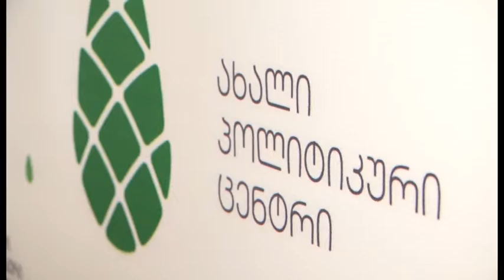7 დღე- 22.05.16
8 ივნისს საარჩევნო კამპანია ოფიციალურად იწყება,თუმცა დავის საგანს არჩევნების ჩატარების ფორმა ისევ წარმოადგენს.ოპოზიცია ხელისუფლებას ე.წ. გერმანულ მოდელს თავაზობს რას ფიქრობენ პოლიტიკური პარტიების წარმომადგენლები.